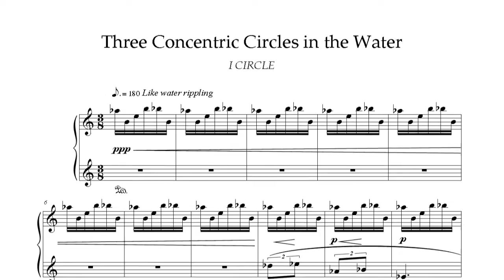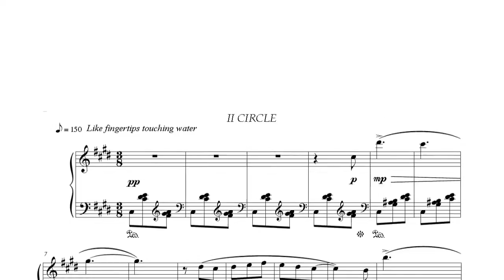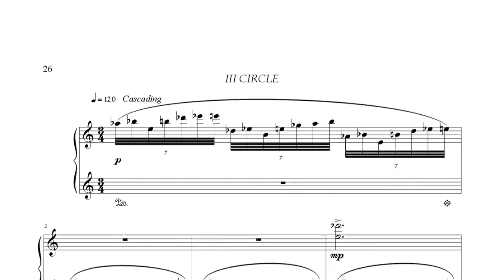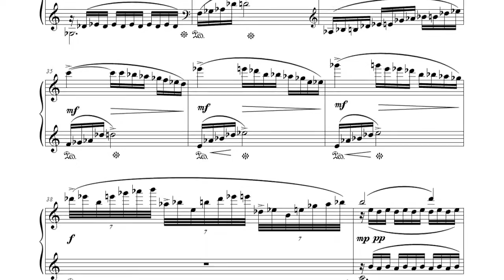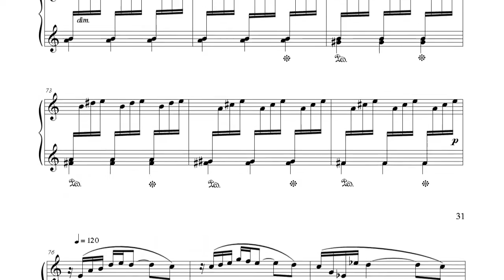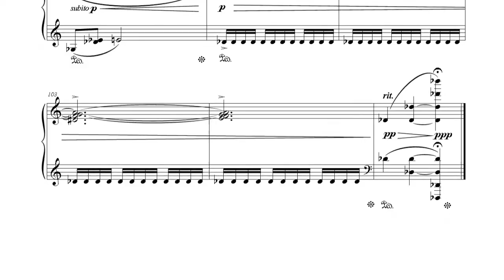Andrea Granitzio - Five Piano Pieces for Contemporary Kids - 3 Concentric Circles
This is a collection of Italian composer Andrea Granitzio, aimed at contemporary kids, of intermediate to advance understanding of music and piano.

Illustrated by Piero Pierini this lovely collection of contemporary, yet almost impressionistic piano music, will feel like water colour paintings.

On the piano, Zsófia Faragó.